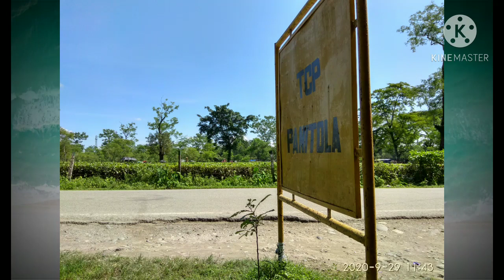A visit to Dinjan with friends...